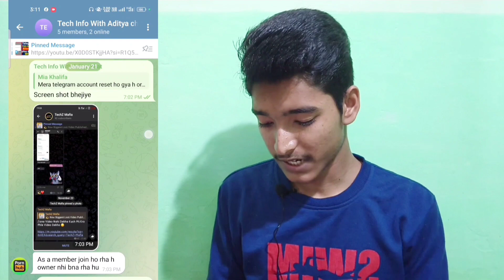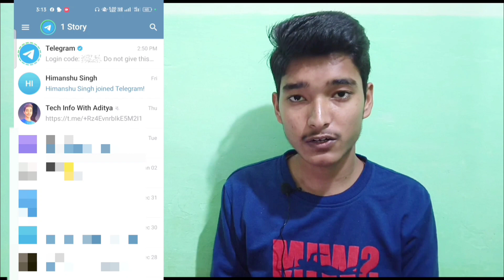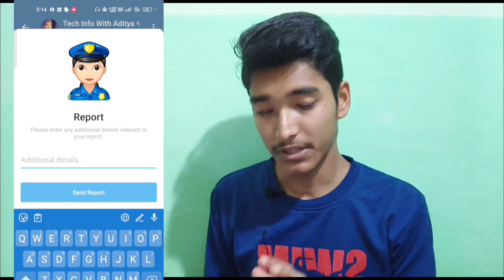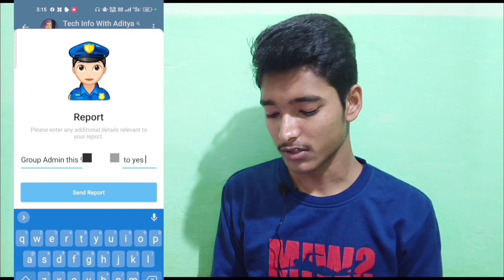How to Get Ownership in Telegram 2024 | Telegram ownership transfer Kaise Kare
change telegram channel ownership
how to change mobile number in telegram
how to transfer or change telegram channel and group ownership
how to change name on telegram in hindi

Watch My Trending videos also :-